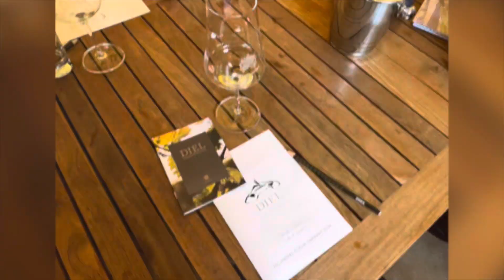Fecunders 2024 Annual Forum Retreat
Germany trip